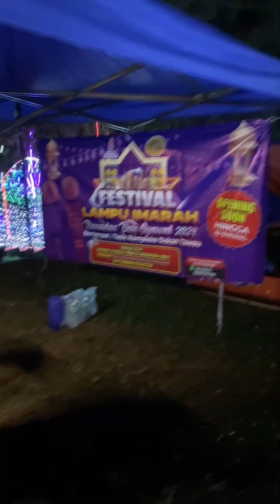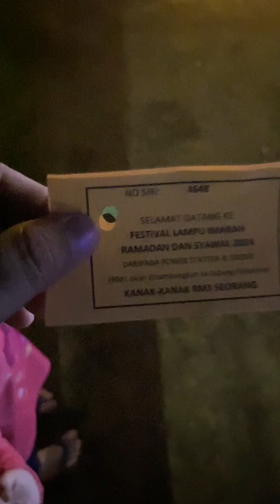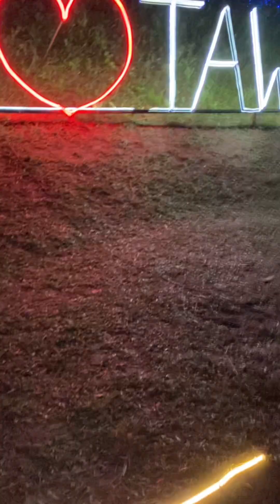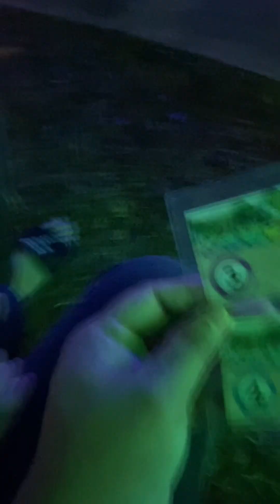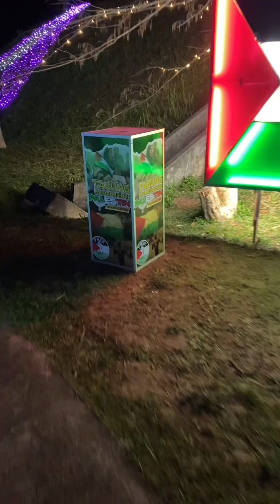[VLOG] Naik kereta api Festival Lampu Hari Raya 2024!